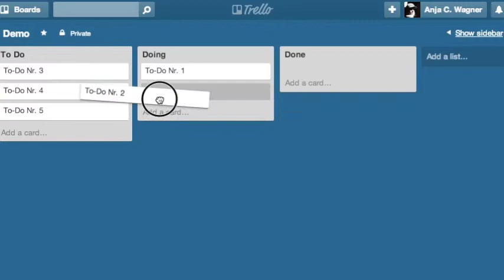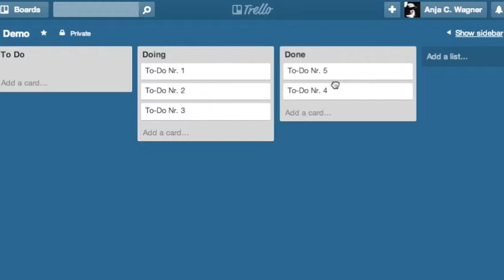Teaser zum Micro-Workshop Trello als LMS